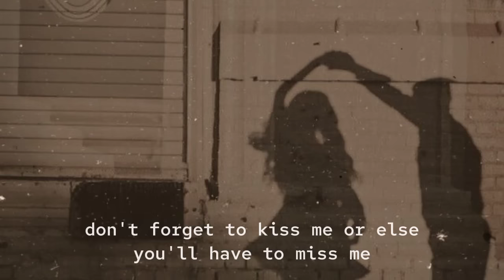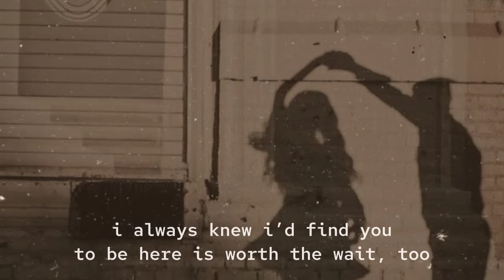Glue Song - beabadoobee ft. clairo (lyrics) ☄️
stream glue song remix